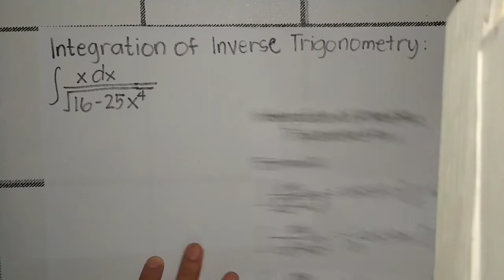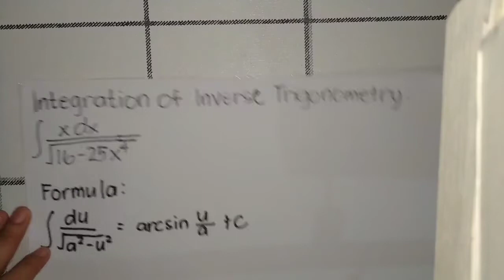Integration of xdx/ sqrt of 16-25x⁴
Hello! This is Math Escape with a new video about integration of Inverse Trigonometric Function,xdx/ sqrt of 16-25x⁴. I'm trying to explain and give step by step process in the ways I know. Thanks and God bless hope you support me till the end.